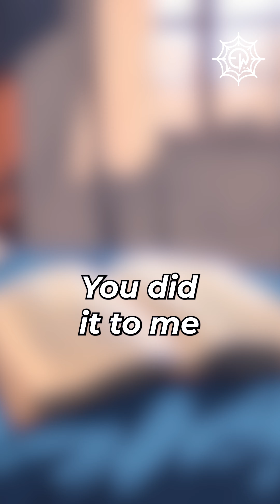"GOD IS A SCAM" - A short animated narration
Discover the incredible true story of Bradley, a former atheist bodybuilder and gym instructor, who turned away from his Christian upbringing after a series of heartbreaking family losses. Having rejected God, he faced yet another devastating blow when his son was diagnosed with a rare spinal condition. Searching for hope, Bradley experienced an unbelievable miracle that restored his faith in Jesus Christ.

💡 In this powerful testimony, witness how a mysterious encounter with a homeless man led to the miraculous healing of his son, and ultimately, Bradley’s transformation from an atheist to a devoted Christian and faith advocate.